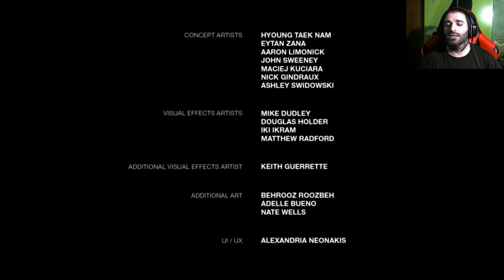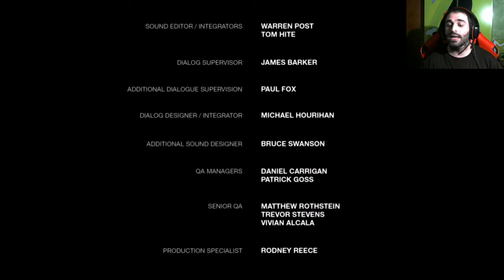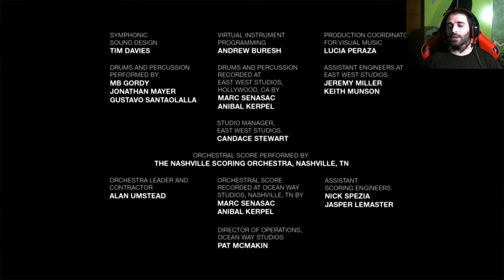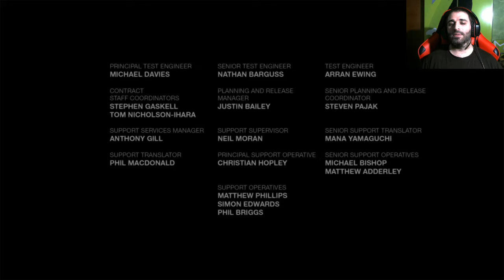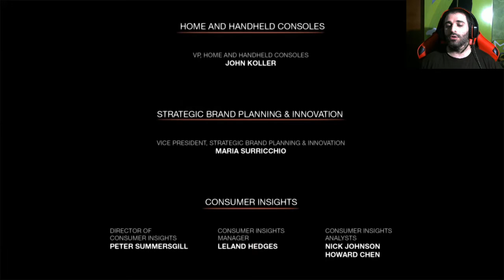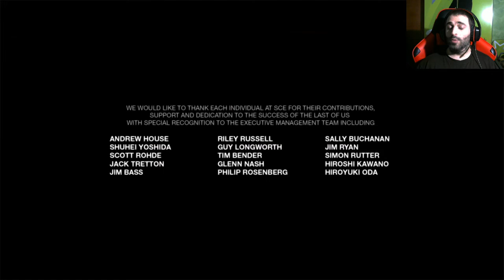The Last of Us Left Behind | Capítulo 5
⚠INFORMACIÓN IMPORTANTE⚠

El contenido del canal se basa lo máximo posible en la variedad y en mis gustos, no en el de los suscriptores

💸DONACIONES💸

Si quieres, puedes hacer una donación al canal en el siguiente enlace

➡Steam: Grouchy
➡Origin: Davgrou
➡Epic Games: zombiegrouchy
➡PS4: zombie grouchy

💻Mi pc

GPU: GeForce GTX 1060 6GB
CPU: Intel(R) Core(TM) i7-8700K CPU @ 3.70GHz
Memoria: 16 GB RAM (15.93 GB RAM libre)
Sistema Operativo: Microsoft Windows 10 Home
❓Preguntas Frecuentes